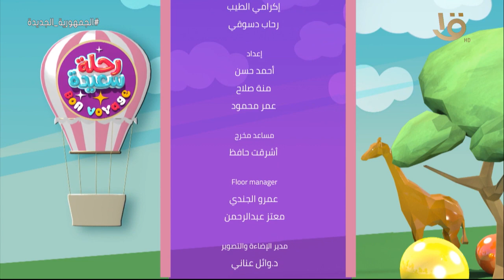رحلة سعيدة | ضحك ولعب وهزار ملوش مثيل في الجزء الأول بين أسرة محمود وأسرة مالك كاملة 25-11-2022